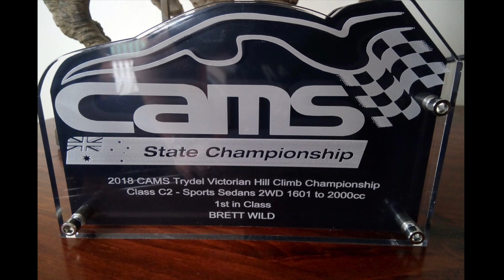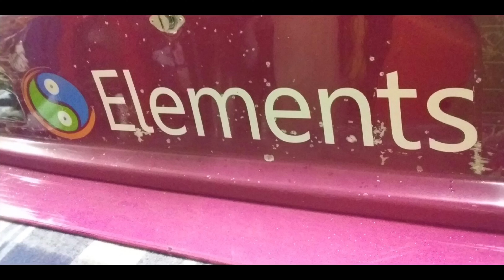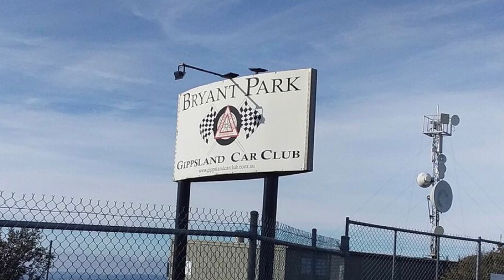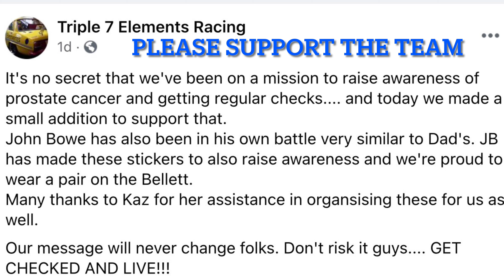Grassroots Racer Episode 16 Brett Wild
👉🏻𝘛𝘩𝘪𝘴 𝘸𝘦𝘦𝘬 𝘈𝘺𝘳𝘵𝘰𝘯 𝘩𝘢𝘥 𝘢 𝘨𝘳𝘦𝘢𝘵 𝘵𝘪𝘮𝘦 😂𝘤𝘢𝘵𝘤𝘩𝘪𝘯𝘨 𝘶𝘱 𝘸𝘪𝘵𝘩 𝘉𝘳𝘦𝘵𝘵 Wild 🎙𝘧𝘳𝘰𝘮 @triple7racing 𝘵𝘰 𝘵𝘢𝘭𝘬 𝘢𝘣𝘰𝘶𝘵 𝘩𝘪𝘴 𝘳𝘢𝘤𝘪𝘯𝘨 🏁𝘭𝘰𝘷𝘦 𝘰𝘧 𝘩𝘪𝘴𝘵𝘰𝘳𝘪𝘤 𝘳𝘢𝘤𝘦 𝘤𝘢𝘳𝘴 🚘𝘢𝘯𝘥 𝘩𝘪𝘴 𝘰𝘭𝘥 𝘴𝘱𝘢𝘳𝘪𝘯𝘨 𝘱𝘢𝘳𝘵𝘯𝘦𝘳 𝘎𝘢𝘳𝘳𝘺 𝘔𝘤𝘐𝘷𝘰𝘳 𝘧𝘳𝘰𝘮 𝘵𝘩𝘦 𝘎𝘪𝘱𝘱𝘴𝘭𝘢𝘯𝘥 𝘊𝘢𝘳 𝘊𝘭𝘶𝘣.
✴️𝘉𝘳𝘦𝘵𝘵 𝘪𝘴 𝘱𝘳𝘰𝘶𝘥𝘭𝘺 𝘴𝘶𝘱𝘱𝘰𝘳𝘵𝘦𝘥 𝘣𝘺 𝘵𝘩𝘦 @elements_group_ 𝘛𝘳𝘢𝘤𝘬𝘴𝘪𝘥𝘦 𝘛𝘺𝘳𝘦𝘴 𝘒𝘪𝘭𝘴𝘺𝘵𝘩, 𝘈𝘶𝘵𝘰𝘭𝘪𝘯𝘦 𝘚𝘦𝘳𝘷𝘪𝘤𝘦 𝘊𝘦𝘯𝘵𝘳𝘦, @coxys_motorsport_spares